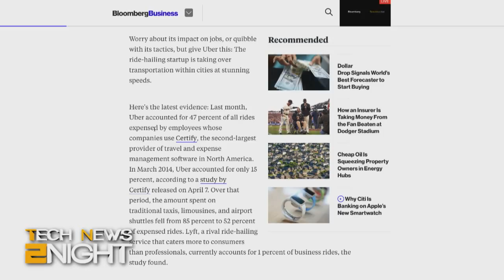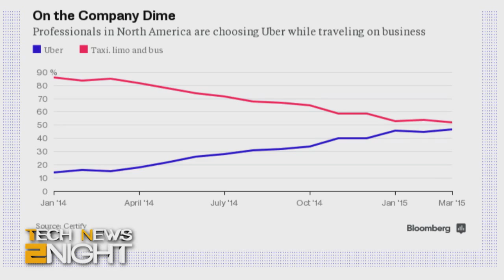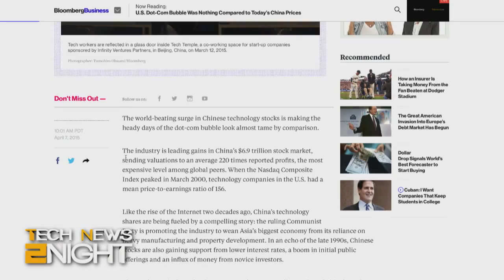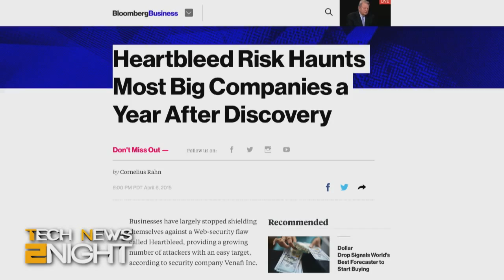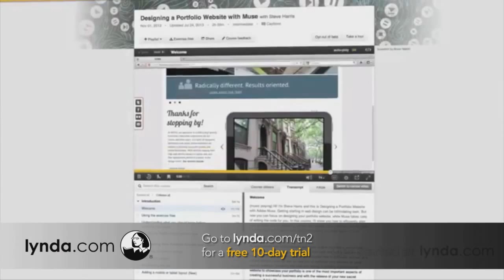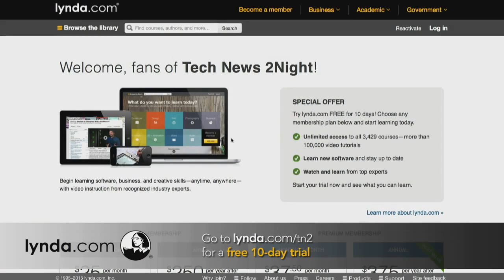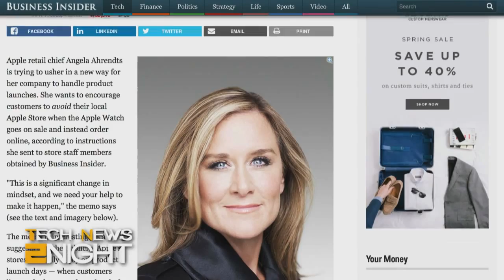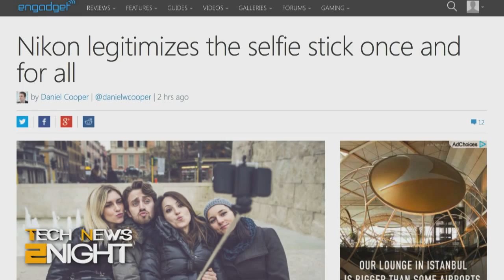Tech News 2Night 311: Corporate Travel is Uber Dependant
Happy Birthday Heartbleed, Madonna is still like a Meerkat virgin, soon you can buy a sixty dollar selfie stick, China is partying like its 1999, and more...

Guest: Mark Milian.